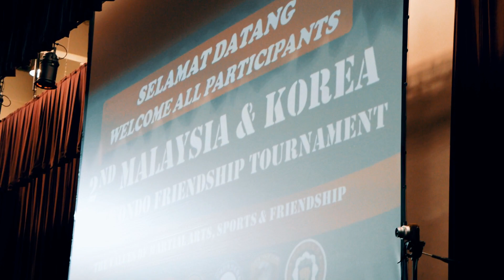2nd Malaysia and Korea Taekwondo Friendship Tournament 2018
2nd Malaysia and Korea Taekwondo Friendship Tournament  2018

Edited by: Stylist Production

Supported by:
Malaysia Martial Arts Federation
The Stealth Organisation
The Stealth Martial Arts Taekwondo Academy
Korea Taekwondo Centre
Korea Taekwondo Association Malaysia

Taylor's International School Puchong,  Selangor Malaysia